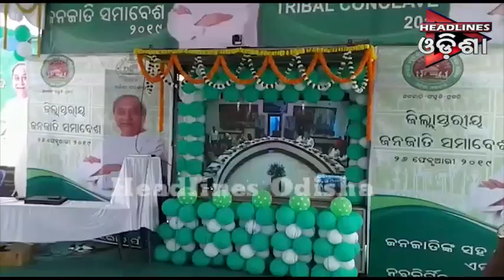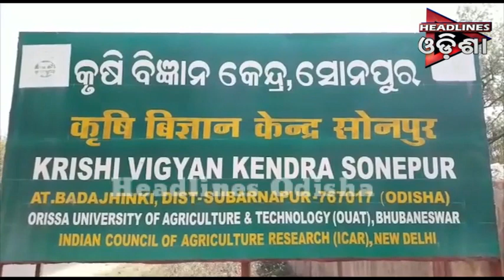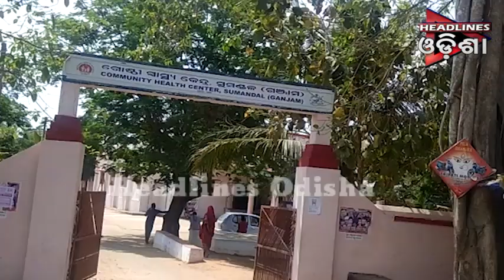ଖବର@୯....ଭାଗ-୦୨....୨୭.୦୨.୨୦୧୯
Headlines Odisha